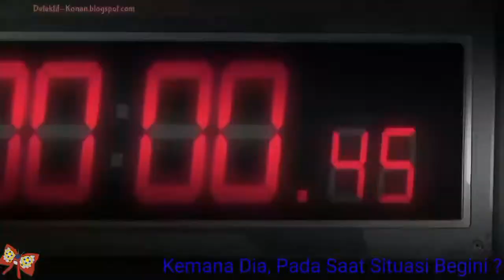Detective Conan Movie 23 Subtitle Indonesia (2019) Cuplikan/Pratinjau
Detective Conan Movie 23 (2019) Trailer/Preview
Detective Conan Movie 23 (2019) Cuplikan/Pratinjau

Movie Detective Conan Berikut Ini Menceritakan Kaito Kid.

Kaito Kid Akan Hadir dan Cerita Setidaknya Akan Sebagian Terjadi A Priori, Di Marina Bay Sands Skypark, Taman Di Singapura (Singapore).

Sebelumnya Kaito Kid Pernah Muncul Juga Di Movie Detective Conan Yaitu.

1. Detective Conan Movie 3: The Last Wizard of the Century

2. Detective Conan Movie 8: Magician of the Silver Sky

3. Detective Conan Movie 10: The Private Eyes' Requiem

4. Detective Conan Movie 14: The Lost Ship in the Sky

5. Detective Conan Movie Special Lupin III vs. Detective Conan: The Movie

6. Detective Conan Movie 19: Sunflowers of Inferno

Dan Sekarang Kaitou Kid Akan Tampil Di Movie 23 (2019)